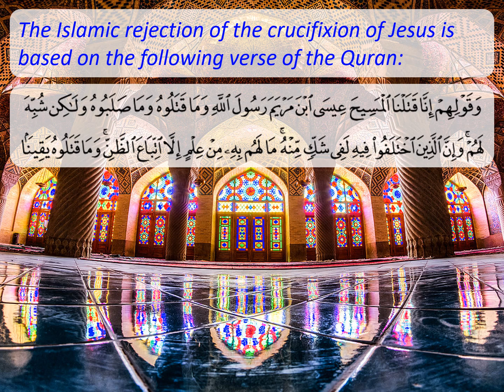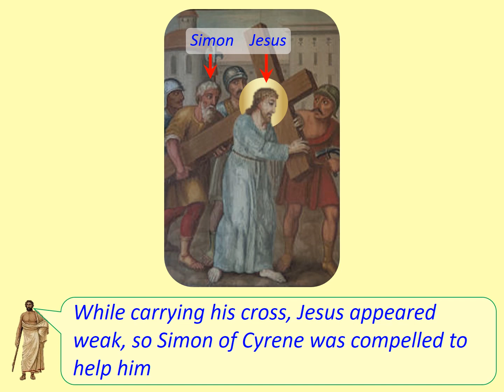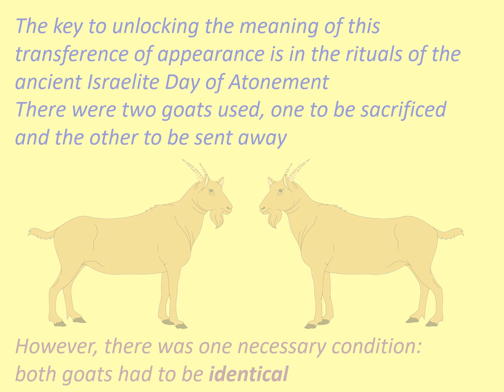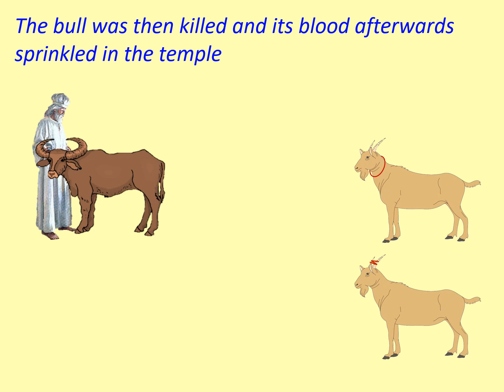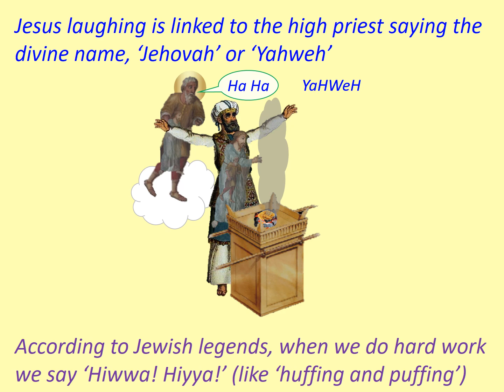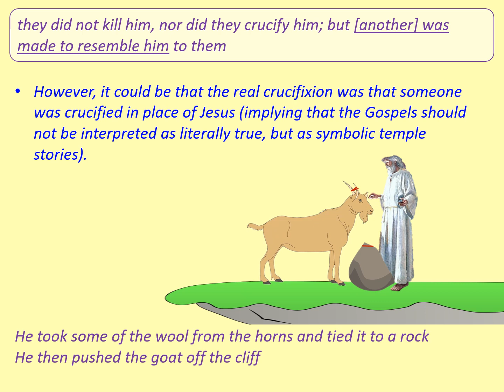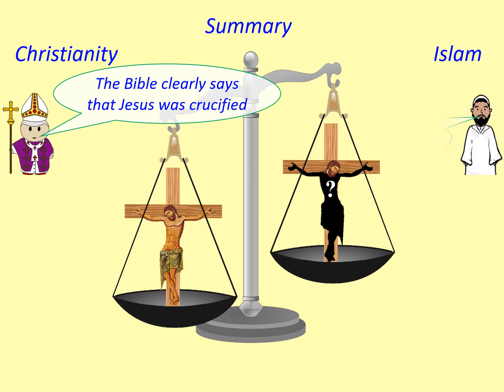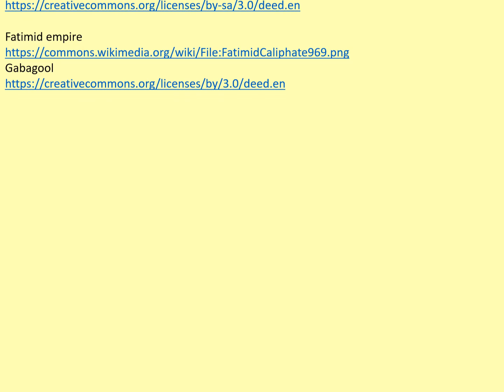Islam, the Crucifixion, and two goats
I am probably the first ever non-Muslim to defend the Islamic view of Christ’s crucifixion, namely that someone else was made to look like Jesus and it was this substitute who was crucified instead. To be more precise, both the Islamic and Christian stories of Christ’s crucifixion can be linked to the rituals of the ancient Israelite ‘Day of Atonement’. In particular, these rituals involved using two goats which had to be identical - hence the idea of Jesus’ face being copied to another person. Therefore, this ‘substitution theory’ is shown in all probability to have come from the apostles of Christ (+1 to Islam). However, to keep a balance, the Quranic account of Jesus being raised to heaven instead of being killed is re-examined (+1 to Christianity). As such, therefore, either story could be the historical version and the other a symbolic retelling (although Christians obviously lean towards the real crucifixion, and Muslims the substitution theory).

Note that the original video was made in 2018, but the Quranic recitation used was later claimed to be copyrighted, so I had to remake the video with a different recitation. The original video was made before I felt confident using my own voice, due to speech impediments, so the voice is that of the MacBook.